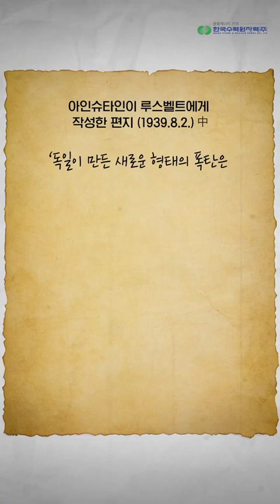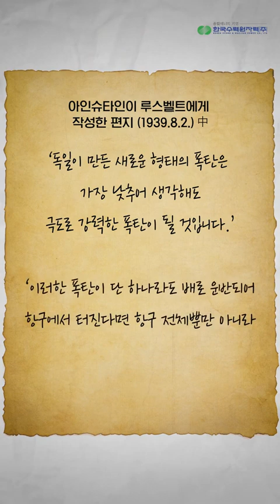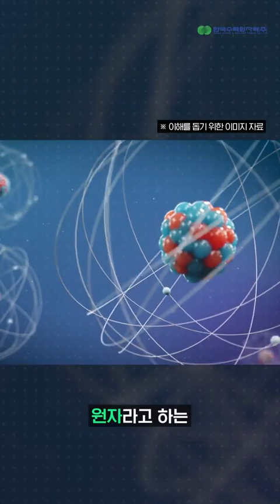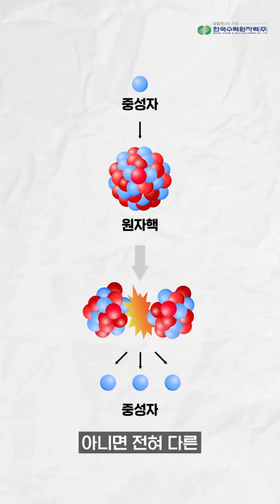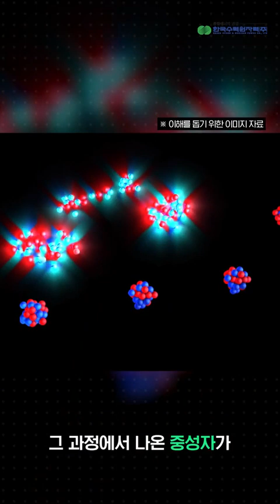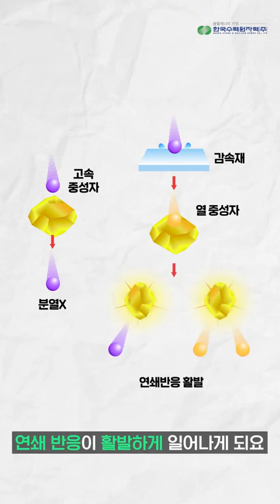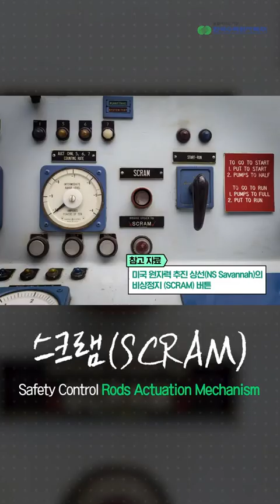The shocking true story of creating a nuclear bomb with a letter from Einstein! (With KHNP)